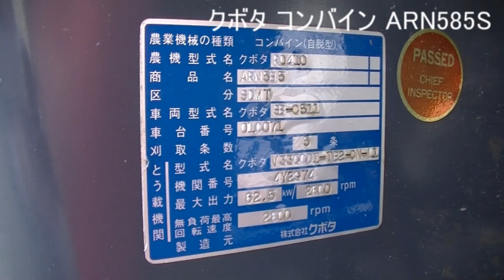ARN585S クボタ コンバイン 800Hr 5条刈り 85馬力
クボタコンバイン
ARN585S
 800Hr 5条刈り
 85馬力
￥2,350,000（(税込)）
＊現品でのお渡しになりますので、是非現車確認をお勧めいたします。
＊質問・現車・現品確認したい方はご連絡ください。（You　Tube見たとTEL下さい）
担当：石丸
携帯: ０９０－７８０９－７３０９
メール: ｉｓｈｉｍａｒｕ＠ｓａｍｂｕｎ.ｃｏｍ
【 石丸までご連絡お願い致します。】